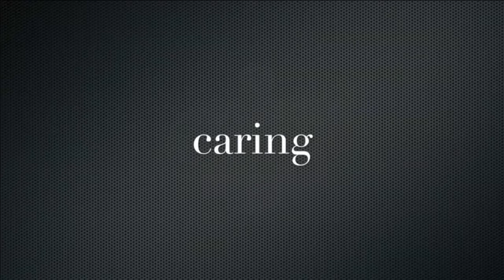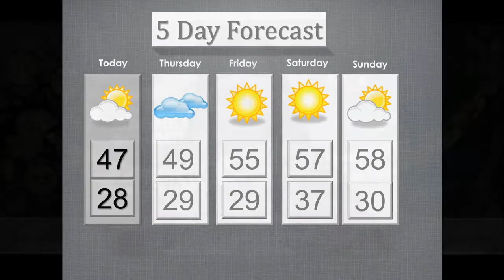JNF News 011415